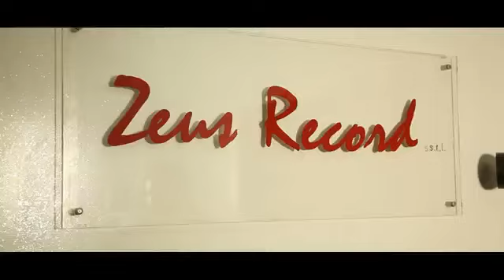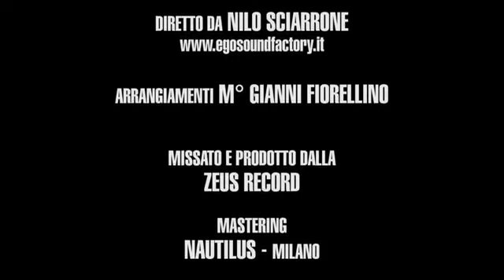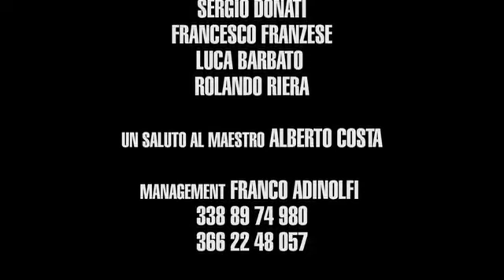Alessio PROMO ALBUM 2014 "Musica ribelle" Diretto Da Nilo Sciarrone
Dal 29 Marzo in vendita il nuovo album di ALESSIO "Musica Ribelle" prodotto e distribuito dalla Zeus Record.